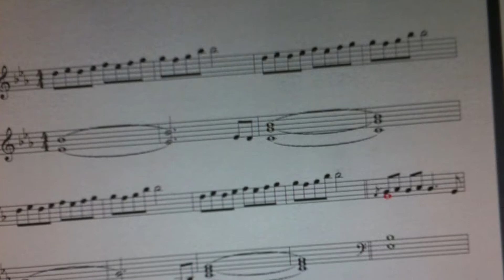Creativity from the Ultimate Creator